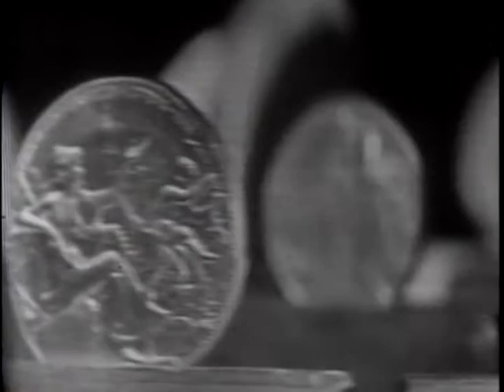LONGINES CHRONOSCOPE WITH MAJ. GEN. LEWIS B. HERSHEY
LONGINES CHRONOSCOPE WITH MAJ. GEN. LEWIS B. HERSHEY - National Archives and Records Administration 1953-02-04 - ARC Identifier 95820 / Local Identifier LW-LW-193 - TELEVISION INTERVIEW: William H. Kearns, Jr. and Hardy Burt talk with Maj. Gen. Lewis B. Hershey, Director of the Selective Service System, on the expected increase in the draft, draft deferments, universal military training program, draft boards, and benefits available to draftees. Copied by IASL Master Scanner Thomas Gideon.